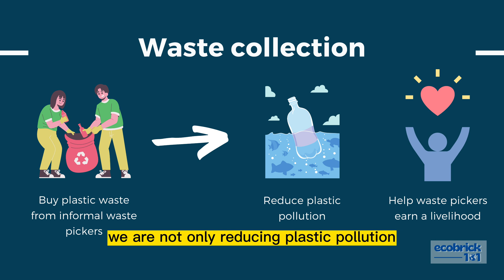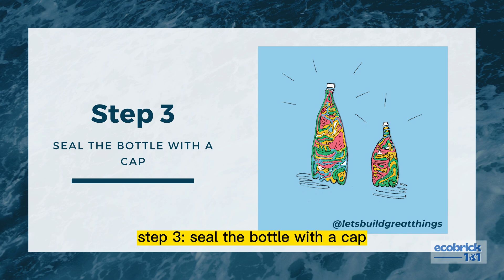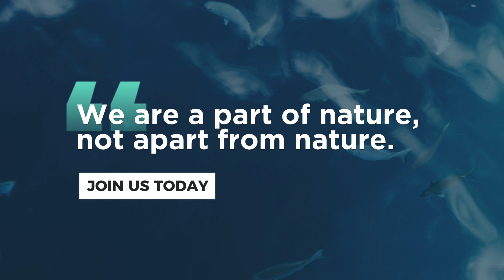From Trash to Treasure: How We Can Fight Plastic Pollution with Ecobricks!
Title: Ecobrick 101
Introduction: We are an ecobricks manufacturing and construction company that focuses on recycling plastic waste. We will work with informal waste pickers to purchase plastic waste to manufacture ecobricks and hold workshops on making ecobricks. Our customers will include government and property managers who require sustainable solutions for public and common spaces.
梁映月,IBBA24 / 阮淑英,IBBA24